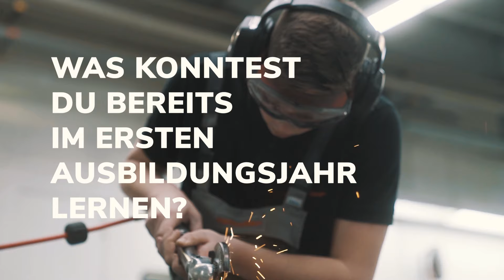DEINE AUSBILDUNG | Karosserie- und Fahrzeugbaumechaniker (m/w/d)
Jetzt Vollgas geben bei der Autohaus Gruppe Spindler! Hier findest Du alle Infos zu unseren Ausbildungsberufen und kannst dich bewerben

Produktion: Autohaus Gruppe Spindler

Die Autohaus Gruppe Spindler ist mit insgesamt 12 Betriebsstätten in Würzburg, Kitzingen und Kreuzwertheim und rund 700 Mitarbeitern eine der größten Automobilhandelsgesellschaften in Mainfranken. Sie wurde 1919 gegründet. Ihre Hauptgeschäftstätigkeit liegt im exklusiven Vertrieb und Service der Marken Audi, Volkswagen, VW Nutzfahrzeuge, ŠKODA, SEAT und CUPRA.